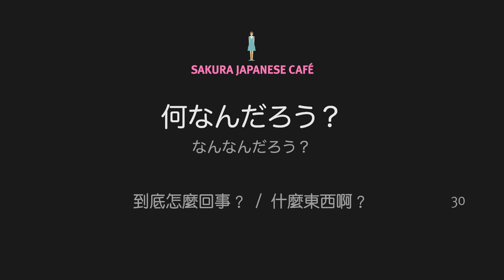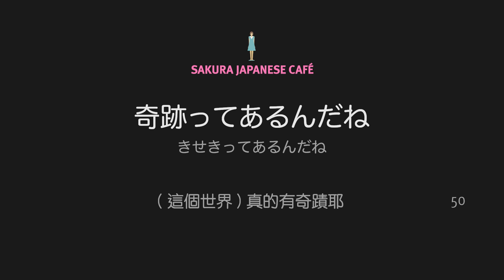【開口說日文】50句生活日文口語短句｜日本人Ken 編修朗讀｜難易度★★☆☆☆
這次要跟大家介紹，50句生活日文口語短句。日常生活中，日本人常常在說，自然又實用的生活日文口語短句。這些生活化的短句，不僅僅是理解它，反覆練習記下來，隨時就可以派得上用場喔！